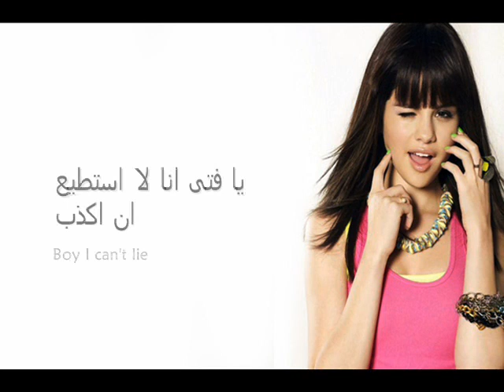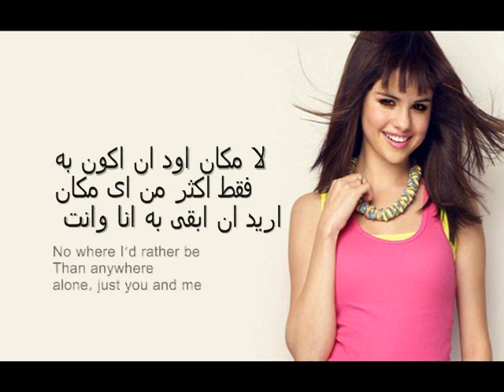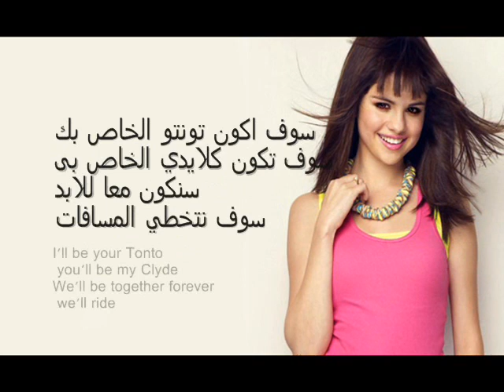Selena gomez - Do it مترجمة